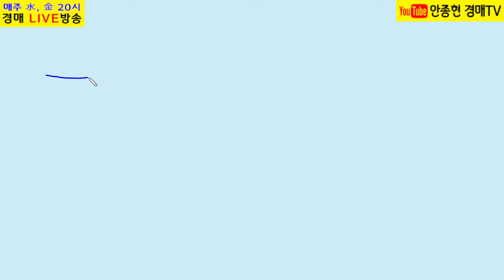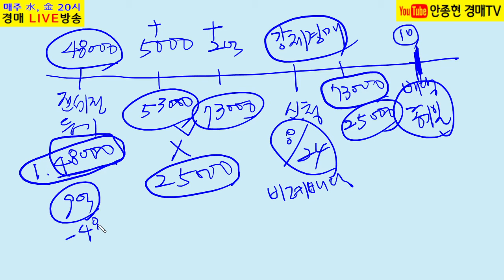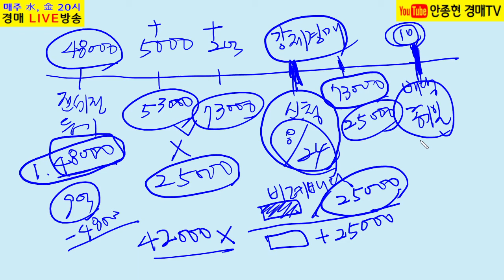[NAVER 지식iN Q&A] 전세금 증액에 따른 전세권 변경등기의 필요성과 제3자의 강제경매신청시 배당관계.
[영상내용]

1. 질의내용

최초 전세권 등기후 전세금을 증액하면서 전세권 변경등기를 하지 않은 채, 제3자의 강제경매신청이 들어 왔는데, 전세권 변경등기의 필요성 등에 대한 질의임.

2. 답변내용

경매기입등기 이후일지라도 배당요구종기일 이전이라면 이해관계인은 권리신고 및 배당요구를 할 수 있는바, 아직 배당요구종기일 이전이라면 증액한 전세금에 대한 변경등기를 한 후 1순위 전세권은 1순위로 배당받고, 그 후 강제경매신청자와 증액한 전세금은 동순위에 의한 안분비례배당을 받는다고 답변함.

"안종현경매TV"는 법원경매 교육 및 경매방송 전문 채널입니다.
 지속적으로 유용한 정보를 올리도록 노력하겠습니다.

법원경매 관련하여 의문사항이 있으시면 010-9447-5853으로 전화주시면

1. NAVER 카페 "건강한 부자클럽" 운영중.